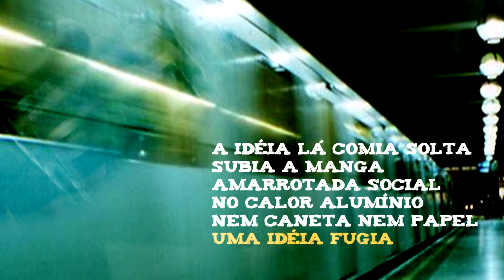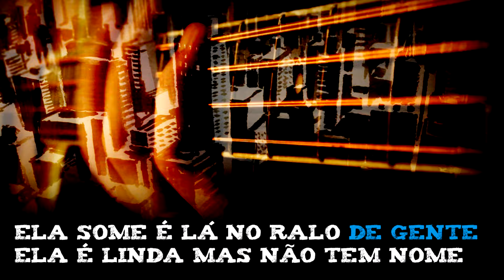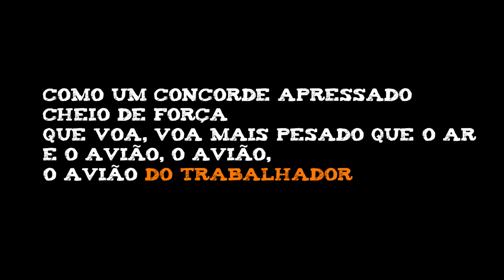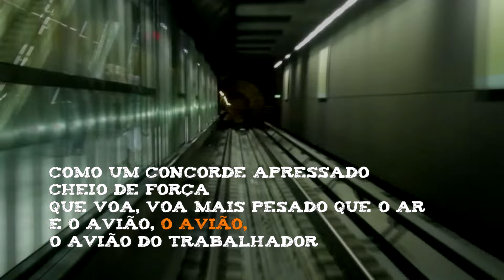Rodo cotidiano - O Rappa - Karaokê acústico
Karaokê acústico  com violão da música Rodo cotidiano, do Rappa.
Rodo cotidiano instrumental - Play back da base de violão com letra
Composição: Marcelo Falcão / Lauro Farias / Alexandre Meneses / Marcelo Lobato / Marcos Lobato

Letra
Rodo Cotidiano
O Rappa

Ô ô ô ô ô my brother

É
A ideia lá comia solta
Subia a manga amarrotada social
No calor alumínio
Nem caneta nem papel
Uma ideia fugia
Era o rodo cotidiano

Espaço é curto, quase um curral
Na mochila amassada, uma quentinha abafada
Meu troco é pouco, é quase nada

Não se anda por onde gosta
Mas por aqui não tem jeito, todo mundo se encosta
Ela some é lá no ralo de gente
Ela é linda, mas não tem nome
É comum e é normal

Sou mais um no Brasil da central
Da minhoca de metal que corta as ruas
Da minhoca de metal
É, como um concorde apressado, cheio de força
Que voa, voa mais pesado que o ar
E o avião, o avião, o avião do trabalhador

É, espaço é curto, quase um curral
Na mochila amassada, uma vidinha abafada

Da minhoca de metal que entorta as ruas
Como um concorde apressado, cheio de força
Voa, voa mais pesado que o ar